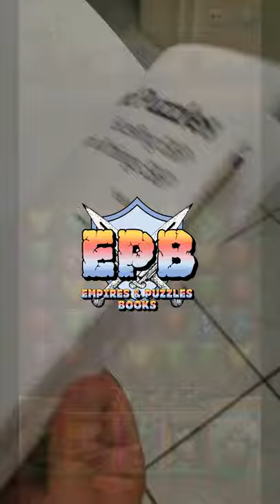Bad Board? No Problem! — Empires and Puzzles Books